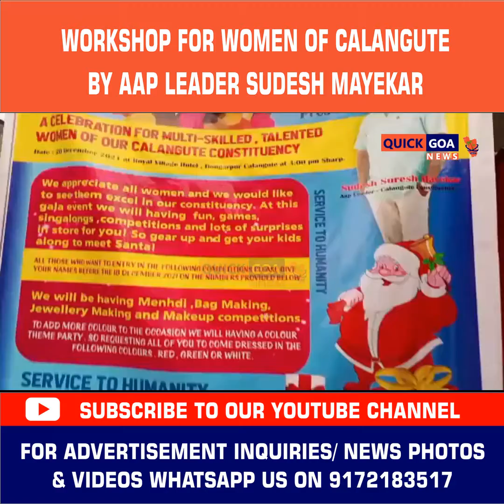Workshop for women of Calangute by AAP leader sudesh Mayekar